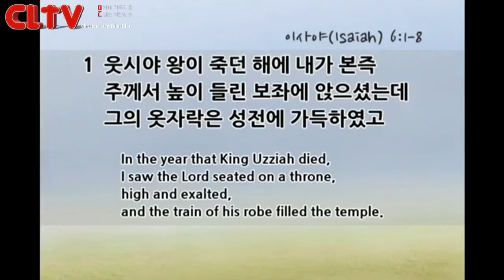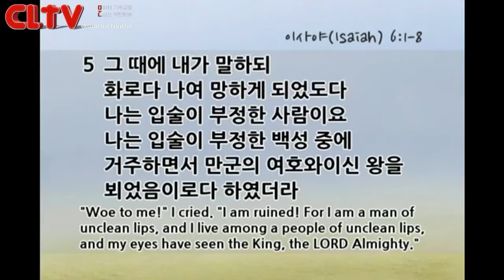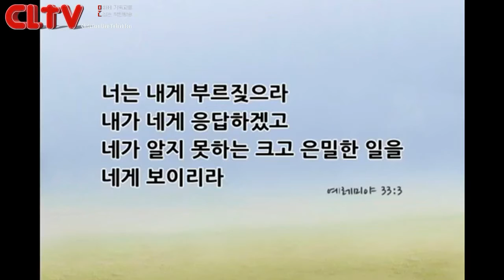CLTV파워메시지_2015.10.11_할렐루야교회(김승욱 목사)_'하나님 앞으로 나가서'